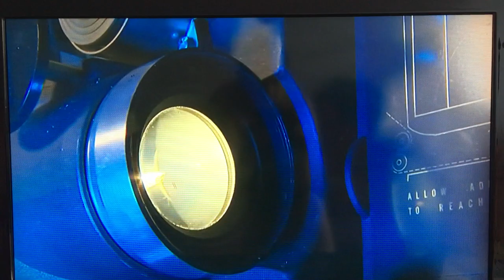Living Legends: Hidden Histories on BBC Look East | Made In Corby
Did you see some of our Corby Living Legends on BBC Look East? Watch it here to see Jamzy, Michael, Mandy and our Programme Director Helen Willmott LIVE at the launch event on BBC Look East with reporter Martin Borley.

What is the project about?
Living Legends: Hidden Histories aims to uncover the hidden stories of Corby and reflect the changing face of the town. Taking inspiration from the ‘Human of New York’ social media campaign, we’ve found ten local people who have an extraordinary story to tell; an incredible experience, an uncelebrated achievement or a surprising fact about their life.

Our Living Legends will be celebrated through an exhibition at the Rooftop Gallery, with their stories brought to life by a professional photographer and writer. They’ll also be collated into a book, which will be available to purchase from May.